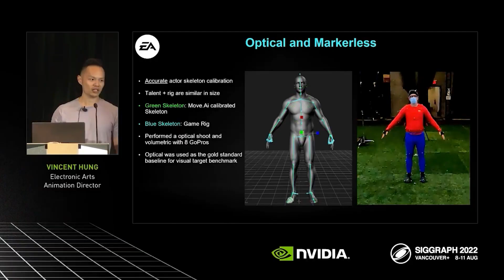THE FUTURE OF AI IS NOW! Move.ai Co-Founder Anthony Ganjou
Whether you’re against AI or for it, machine learning isn’t going away. The truth is: Artificial intelligence can benefit an artist or a filmmaker immensely. Embracing this innovation of machine learning will help you as an artist, with your career.

In this career talk, Co-Founder of Move.ai Anthony Ganjou talks about:

• This AI moment in human history;
• Innovation and disruption of AI;
• Some upcoming tech, including developments in his company;
• And – avatars!

About the company:

Move.ai develops patented AAA quality marker-less motion capture technology powered by computer vision and deep learning. Their software runs off any mobile device or camera, can capture any relative volume size and can be deployed in any environment on the planet.

It’s been tested to be directly comparable to existing suit/optical based systems and generates standard data formats that can be exported to any game engine in real time. The company’s mission is to enable millions of animators and content creators globally to have access to the same level of motion capture as the AAA studios!

Check out this fascinating talk about artificial intelligence – the hot topic of the past few months – and hopefully, get inspired about your future as an artist!